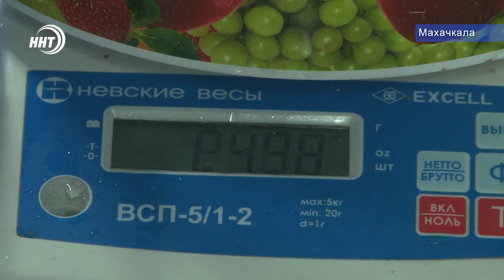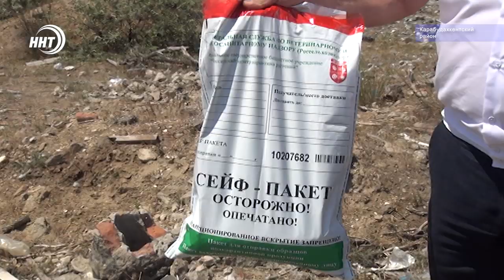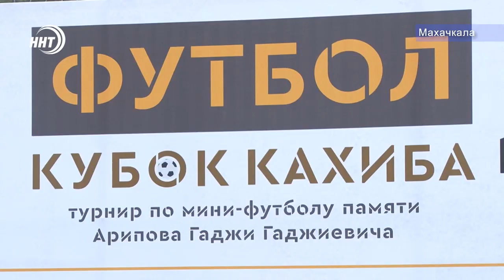Новости Дагестана 15.7.19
Услышал призыв о помощи и спас тонущего человека. Сотрудник Росгвардии помог утопающему выйти из воды. Об отважном поступке сегодня в выпуске

200 тысяч мальков осетра и белуги выпустили в море. Специалисты «Главрыбвода» восстанавливают биоресуры каспия.

Почетный красный. Более 500 студентов даггосунивепрситета получили диплом о завершении учебы в торжественной обстановке